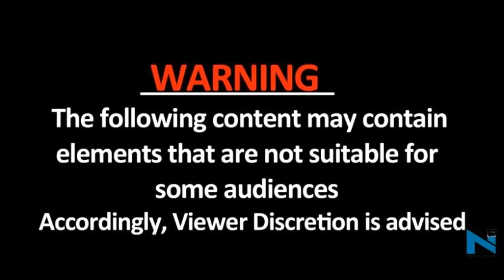Chandigarh: लड़की ने ऑटो का किराया मांगने पर उतार दिए कपड़े, देखें हाई वोल्टेज ड्रामा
डीगढ़. सिटी ब्यूटीफुल (City Beautiful) में एक युवती ने बीच सड़क पर हाई वोल्टेज ड्रामा किया. सोशल मीडिया पर इस युवती का ये वीडियो वायरल (Viral) हो रहा है. मामला चंडीगढ़ (Chandigarh) के पीजीआई चौक के पास का है. जहां एक ऑटो चालक ने जब युवती से किराया मांगा तो उसने हंगामा कर दिया. युवती ने अपने कपड़े फाड़ दिए और रोड पर हंगामा करने लगी.